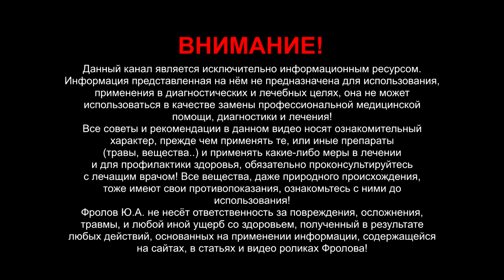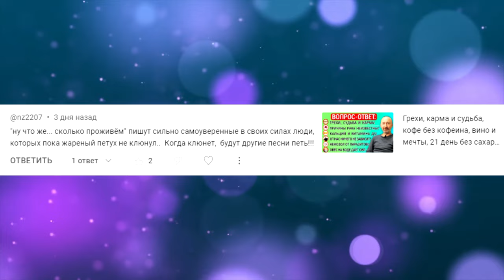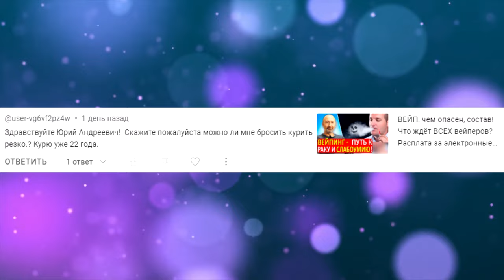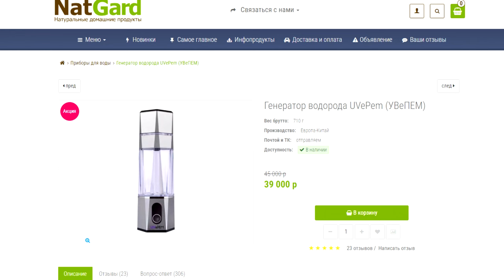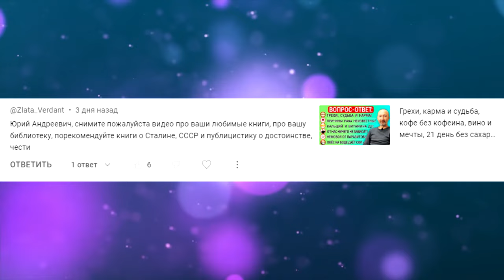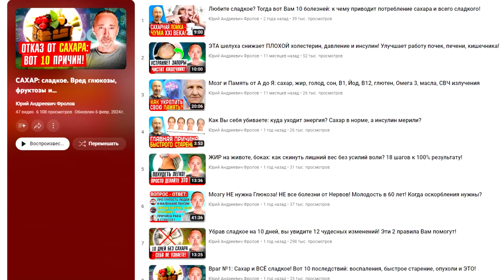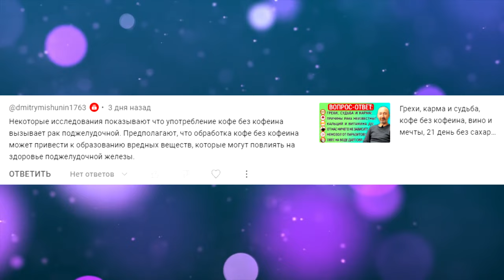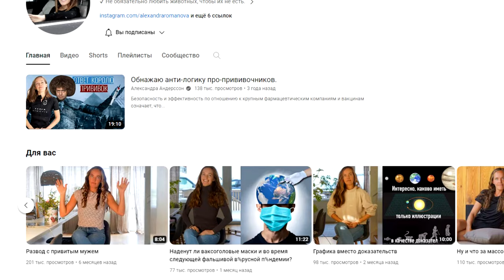Пока петух не клюнул: хлорка, сахар, бухло, чай, судьба, халява, Собчак..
В этом видео: Можно ли резко бросить курить? Почему прорастает зерно после любого мороза, даже после минус 50? Применила гель от ушиба, зрение улучшилось - как это? Чистит ли алкоголь (спирт, водка..) сосуды? У кого есть предрасположенность к алкоголизму? Очнитесь, пока петух не клюнул! Сколько отмерено, столько и проживём, а потому понеслась! Вреден ли газобетон, можно ли из него строить жильё? А на Озоне генератор водорода в 20 раз дешевле, чем у Вас – это как понять? Учебник логика. Где смотреть Ваши видео, если их удалит ЮТюб? Демократическая цензура ЮТюба по здоровью! Травы пить вредно, а чай, типа, полезно? Вредна ли хлорка в бассейнах для детей? Мы с детства живём во лжи! А правда ли, что кофе без кофеина вызывает рак поджелудочной? Как можно подсчитать сахар в пище? Познер и Ургант прямо раболепствуют перед Америкой! Была ли права Пугачёва, и что такое ГОМОевропа? Конец К. Собчак: её путь от блондинки в шоколаде до кровавой барыни! И не только эти темы, смотрите от и до – всё интересно: